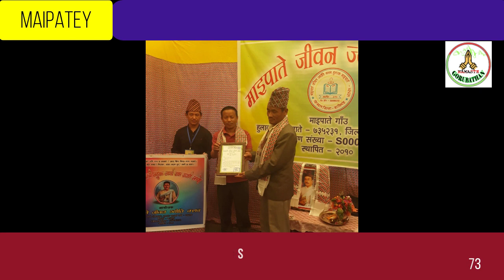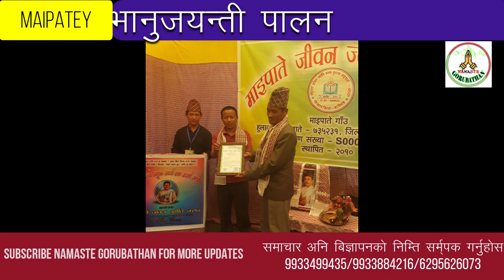नमस्ते गोरुबथान बुलिटिन १९/०७/२०२०